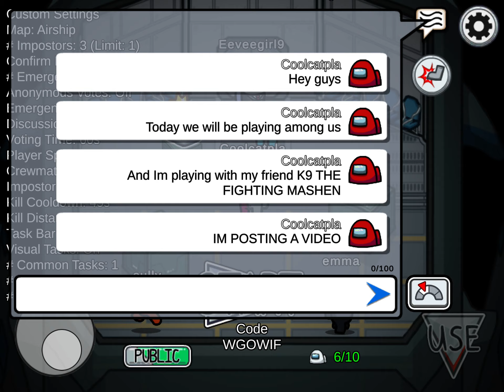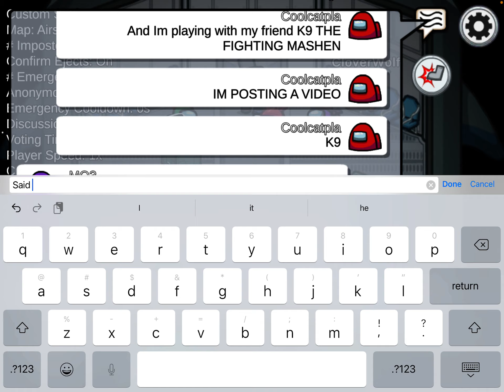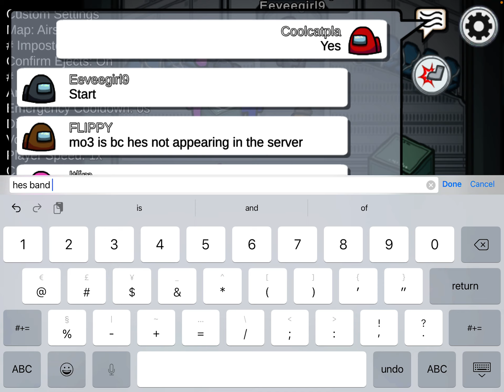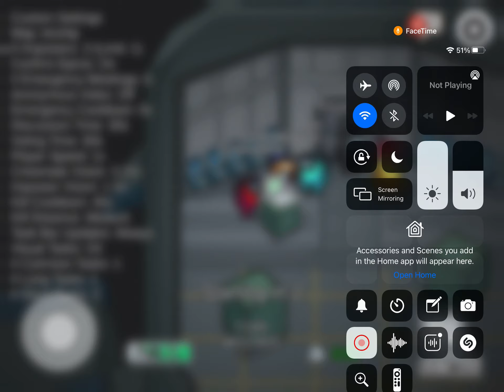LETS PLAY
PLAYING AMONG US WITH K9